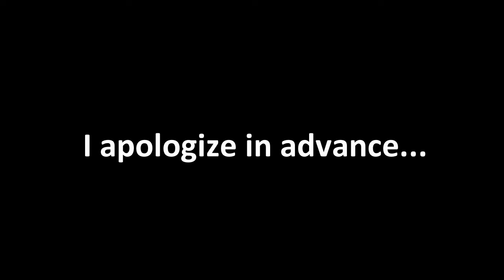SDAZ Holiday Boogie - Freeflying Footage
Freeflying over the course of a few days in Eloy, AZ for the annual Skydive Arizona Holiday Boogie.

All footage was taken with an original GoPro Hero.

Thank you to everyone who contributed to a great time!